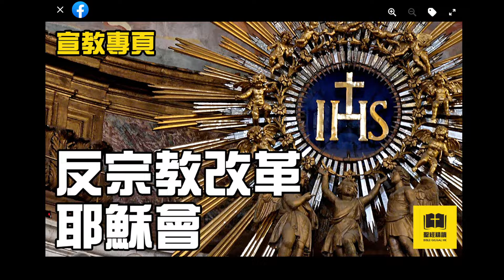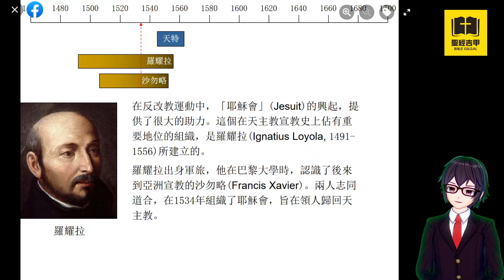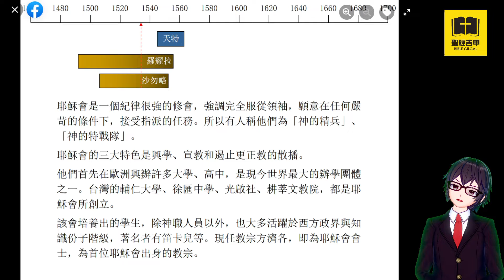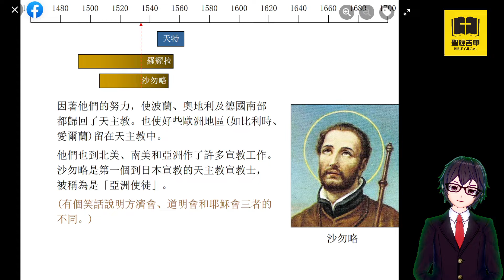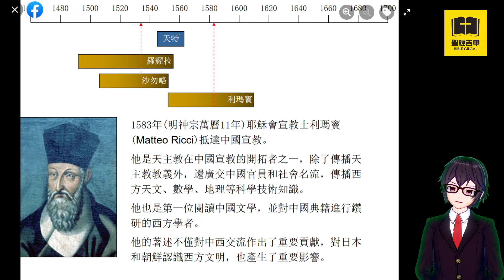反宗教改革 耶穌會 聖經簡報站 11C | 撒狄歐洲線 16世紀前半 | 2022.11.25 | 宣教專頁